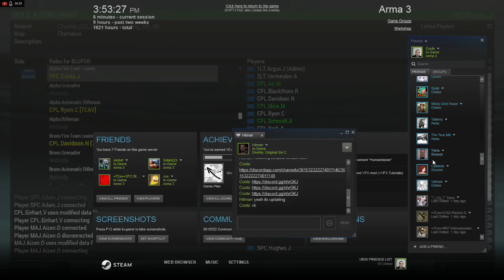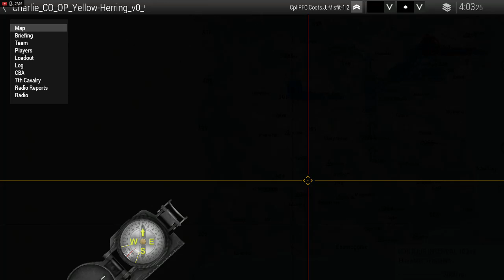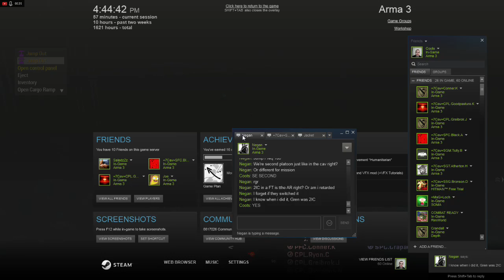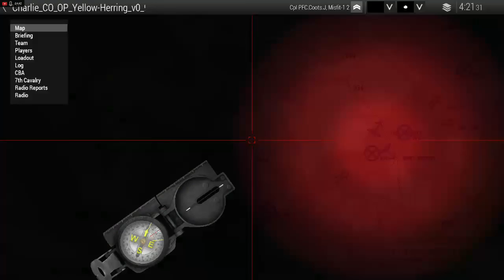7th Cav Operation Yellow Herring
A C Co op for all us airborne/air assault guys.